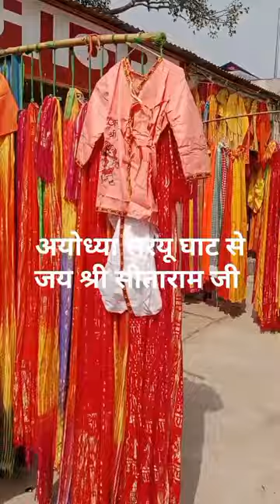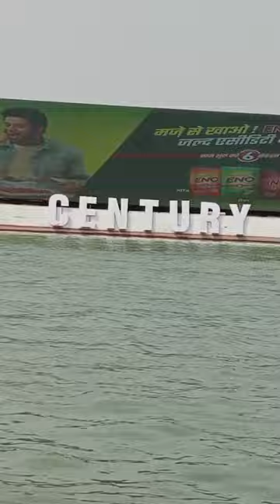February 23, 2024